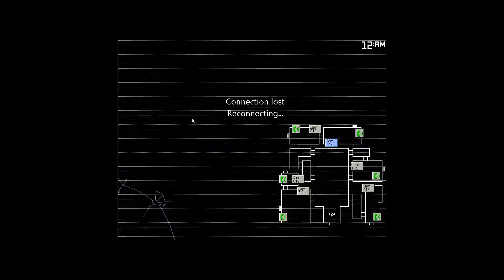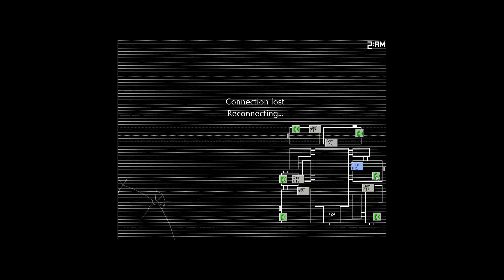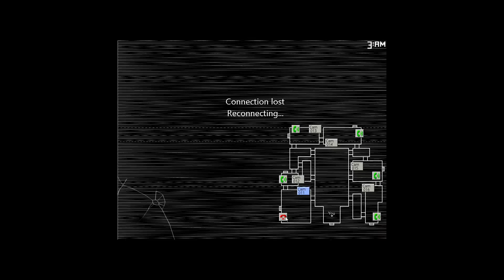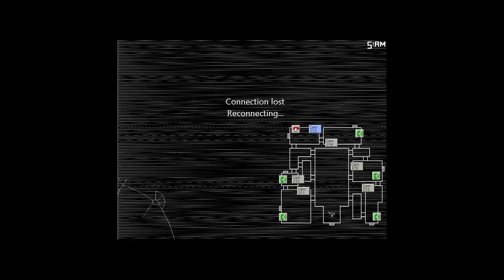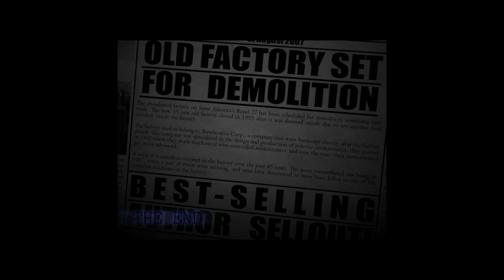Five nights at candy's 2 noc 5 | Przygody candy'ego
pierwsze przygody candiego i jego kumpli zabijaków noc 5